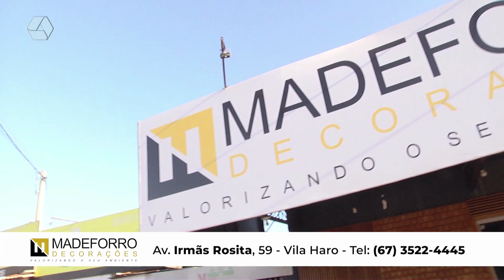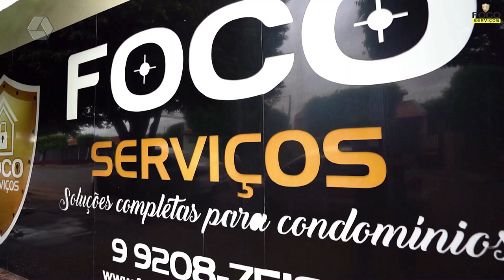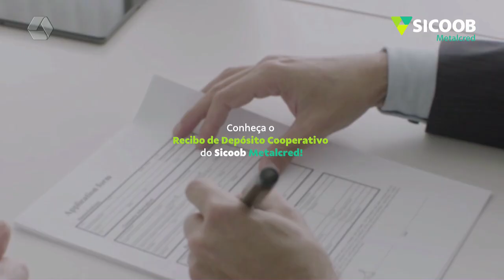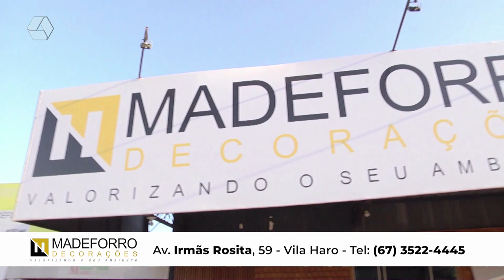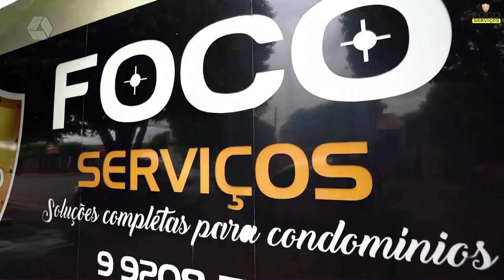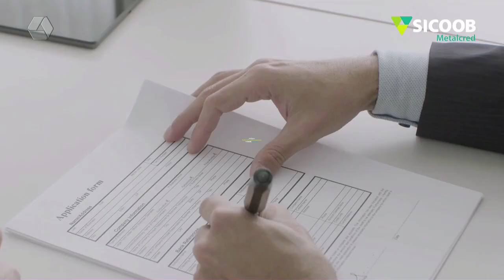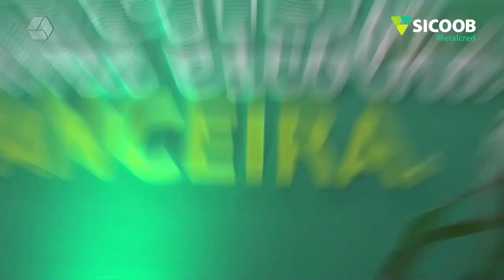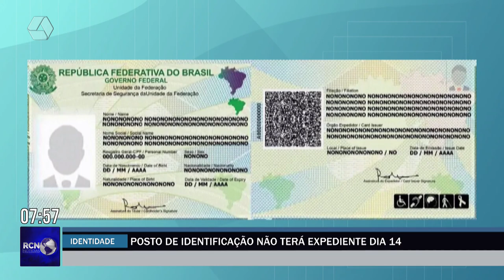RCN NOTÍCIAS 05/11/2024